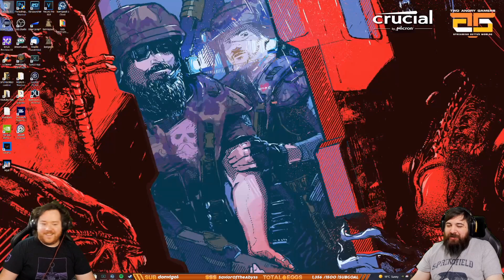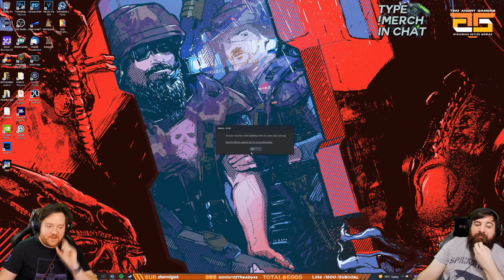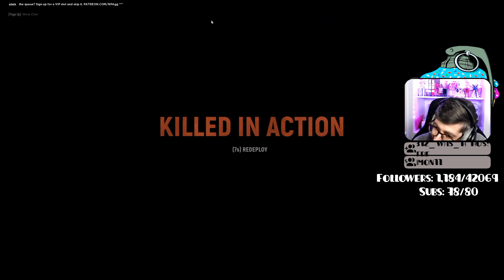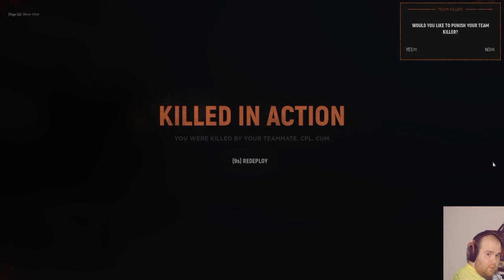Hell Let Lose TTV Clips #2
HLL Funny and Skill Moments TTV Clips